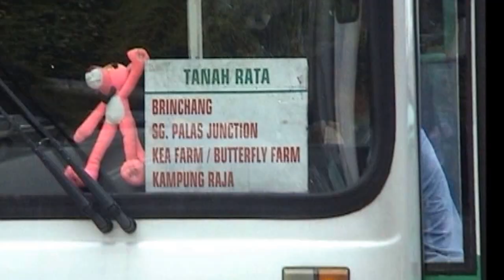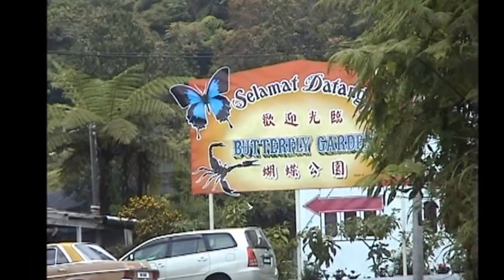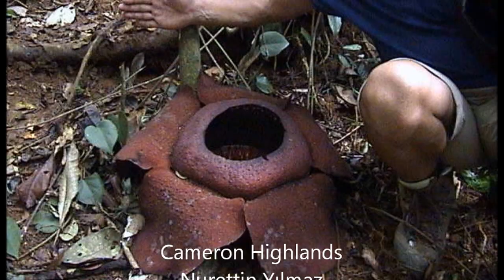Malaysia-Cameron Highlands Part 5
Cameron Highlands/Malaysia:
Cameron Highlands is a very famous range of mountains located in one of the states of Malaysia, in Pahang. It's highest peak is Gunung Brinchang with 6,666 feet. Cameron Highlands offer its visitors unbelievable holidays with ever green scenery, picturesque little towns, valleys and hills. Cameron Highlands is the Malaysia largest highlands very popular for backpackers, and even for families who are eager for some adventure and fresh fruit and vegetable.
Brinchang, other town just 5 km from Tanah Rata, has not many budget hostels and guesthouses. Ringlet town almost none. But both Tanah Rata and Brinchang are pretty full of hotels if you are not on a budget. Anyway, more is happening in Tanah Rata when it comes to food and life. Brinchang is more quiet. So when coming to Cameron Highlands by bus, just say to the driver if you want to get off in Brinchang or Tanah Rata so he knows where to leave you.
Things to do in Cameron Highlands:Depends on your peace, but usually a couple of days are enough to visit Cameron Highlands. Their beauty will get stuck in your heart for long time after you leave anyway, even if you just spent a couple of hours in there, or just observed it from a bus. I stayed there for 2 days and saw a lot, but would prefer to stay longer if only I had more time.
Jim Thomson's trail -- in 1967 there was this Jim Thomson, a WW II militay officer who dissapeared while trekking in Cameron Highlands. You can follow his path around Cameron Highlands, just don't get lost, please :)
Cactus Valley -- you can get here walking from Brinchang town which takes from 5 to 10 minutes. For 4 RM (around 1 Euro) you can see thousands of cactus plants (some of them are 60 years old), apple trees, strawberries, tomatoes, roses, gerbera, impatiens, birds of paradise, anthuriums, lilies, and even dried flowers.
Butterfly Garden -- there are two next to each other. The entrance fee is 5 RM for each (just a bit more than 1 Euro). You can see everything there in about 30 minutes. Apart from the big colourful butterflies living there, you will get the chance to see bugs, chameleons, lizards, frogs, leaf sticks, grasshoppers, snakes and other weird animals living in the rainforest. They are huge and most of them almost invisible.
BOH Tea Estate -- there are two in Cameron Highlands, one is hard to get to between Tanah Rata and Ringlet, the other, more famous one, is close to Brinchang. A road leads there opposite the Market Square where walking will take you around 1 hour. It is a bit hilly and curvy, but not very difficult to walk (I walked it in flip-flops). Maybe if you are lucky, a car will stop and get you there. Yeah, just like this when they see you, or you can hitchhike. But even if not, the green scenery full of tea trees is something you will never forget. To say it was one of the best things I've ever seen in my life would be an understatement.
After all the stunning hills you will pass a little village of blue and green houses and an Indian temple where the farmers leave. Then on top of the road there is finally your destination. There is a restaurant with the best view ever offering different kinds of tea from the plantation, and some snacks, then a shop where you can buy tea packs and other souvenirs; photos and videos explaining you the history of BOH Tea Estate. And finally then you will get to know the process of making tea in the tea factory which consists of withering, rolling, fermentation, drying, sorting, tea tasting and packaging of tea. Both BOH Tea Estate factories in Cameron Highlands still use the same old equipment as in the 30′s when they were opened as it is the best. BOH Tea Estate has its own packaging factory and every year exports 4 million kg of tea (both domestic and international market.) BOH Tea Plantation is a must see in Cameron Highlands.
Trekking to Rafflesia Site -- there is a place full of Rafflesias -- the world's biggest flower (travel agencies include this place in many tours during the Rafflesia season.)
Trekking through the forest -- there are 14 trails in Cameron Highlands, just check out the map or ask in the tourist information. I did the trail from Tanah Rata to Robinson Waterfall and then trail number 9A. All the walking sometimes very harsh and slippery, was so worth it thanks to the absolutely amazing scenery of Cameron Highlands.